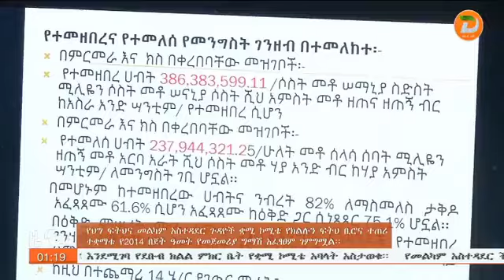ቋሚ ኮሞቴው የክልሉን ፍትሕ ቢሮና ተጠሪ ተቋማቱን የ2014 በጀት ዓመት የመጀመሪያ ግማሽ አፈፃጸም ገምግሟል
ዘጋቢ፡ ድልነሳው ታደሰ